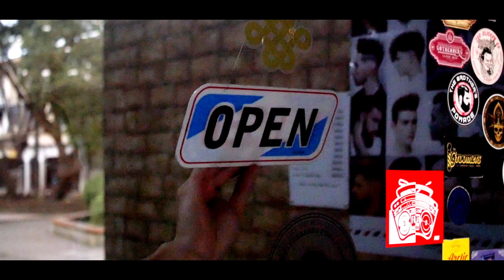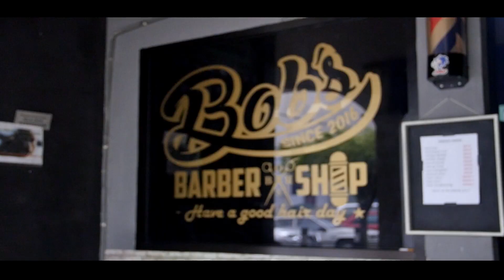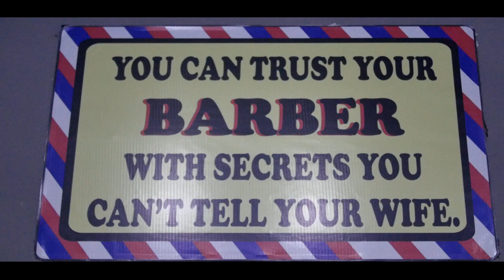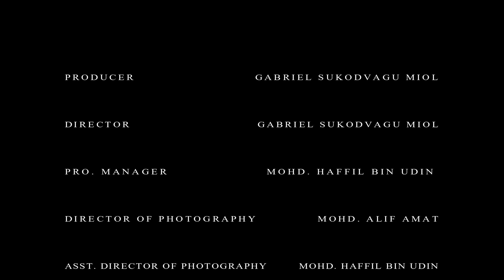BOB'S BARBER SHOP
Dokumentari ini menceritakan tentang seorang usahawan yang bernama Kelvin Bob. Kelvin Bob berumur 35 tahun dan mempunyai sebuah Saloon iaitu Bob's Barber Shop dan dia juga mempunyai 3 orang pekerja bernama Ricky, Jonathan dan Diego. Saloon ini terletak di kawansan Donggongon, Penampang. Nak tahu bagaimana Kelvin Bob mengurus bisness-nya dan tahu lebih mendalam tentang Saloon-nya?